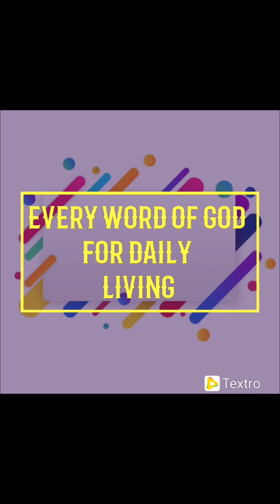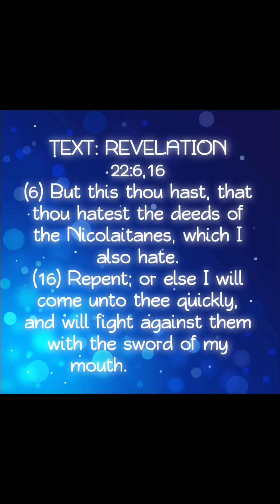GOD HAS MADE PASTOR PAUL RIKA A FATHER IN CHRISTIANTY. October 23, 2021